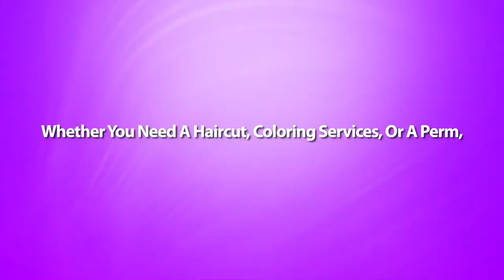Hair Salon - Video Marketing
ATTN: Hair Salon and Beauticians! Would you like a Video Commercial like this for Your Local Business? With the right keywords for your city and state, this Professional Video Commercial will help YOUR Business stand out from the crowd! Click our link to view our services now

MORE DETAILS

Can Video Marketing Help Your Business? Yes! YouTube is second largest search engine in the world, right after Google. More people are now watching YouTube Videos than TV! As a business owner, you need to be aware of this fact if you want to promote your business at the lowest cost. Videos can be used to Promote YOUR products and services, and to educate customers. Online Video Marketing can bring you more leads and customers. And that means more sales!

It doesn’t matter what business you are in, or want you want to promote. Videos are the best way to promote your campaigns. The best part is, with the services we offer at Affordable Video Marketing Services, you will actually SAVE MONEY on your advertising cost. As far as advertising dollars go, Video Marketing offers the best Return on your Investment.

We promise that you will be amazed at our great deals. And our deals can help Grow Your Business! Our rates here at Affordable Video Marketing Services are surprisingly reasonable. For most businesses, we can provide Professional, High-Quality Video Commercials for under $200! We can create marketing videos for you, AND we can help them rank in Google and YouTube so that your customers can FIND them. In turn, they can find your website and see all you have to offer.

According to Digital Sherpa, "80% of Internet users remember the video ads they watch online." So, it’s no surprise how important Videos are for your Digital Marketing.

Why wait? Attract more customers TODAY with affordable video marketing for your business! You can view samples of our Video Commercials by clicking this